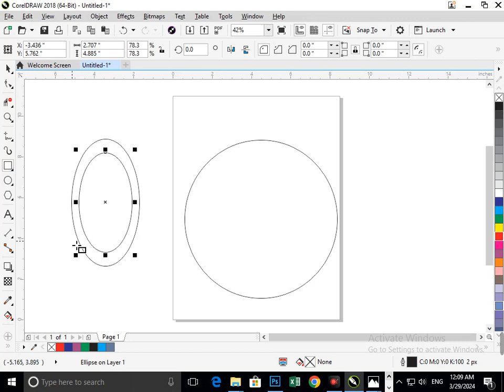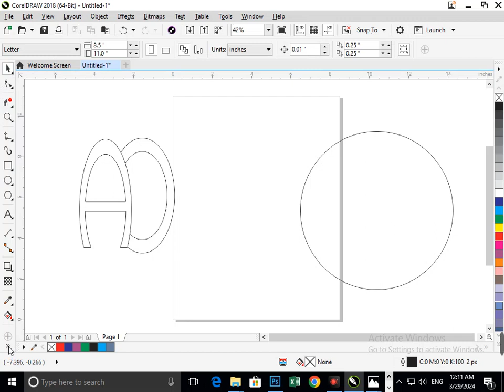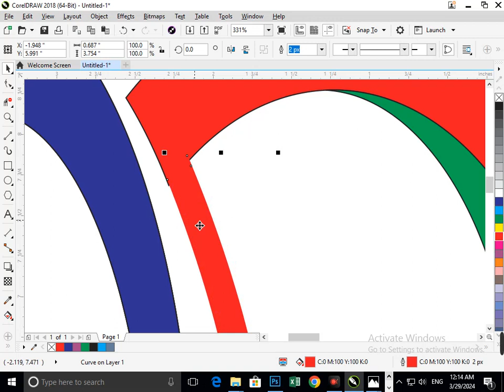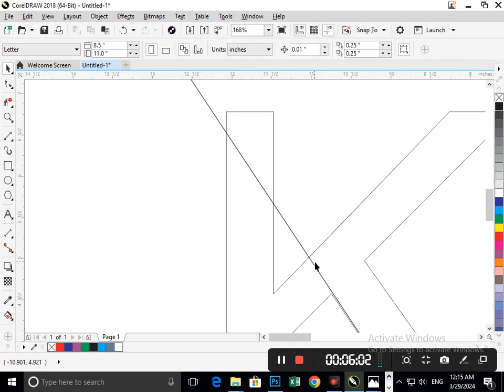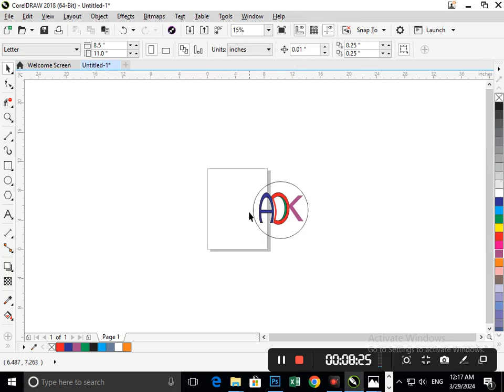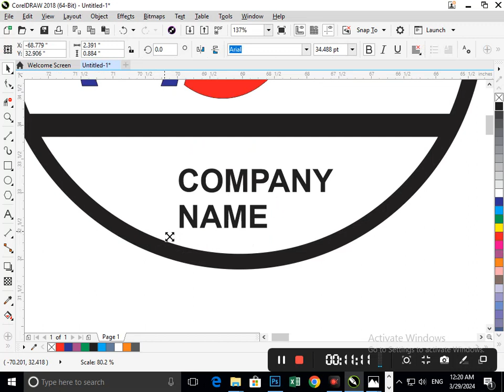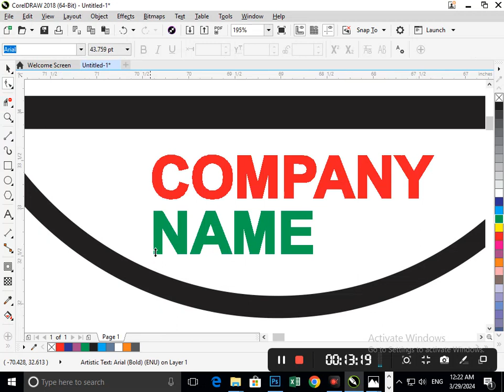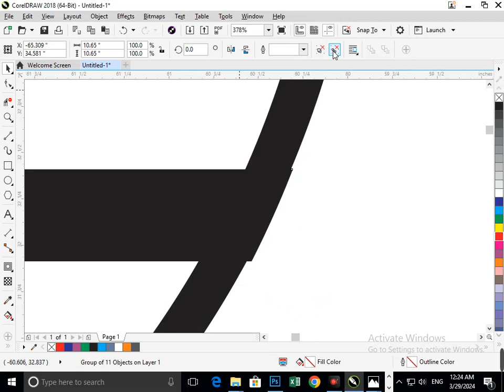ADK Logo in Corel Draw. Corel Draw Tutorial.